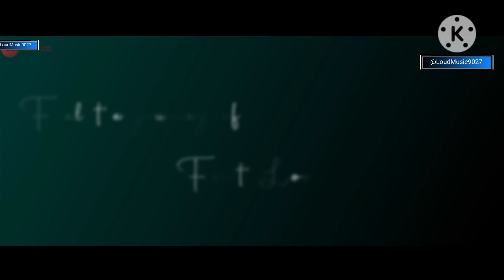Arijit Singh | Tainu khabar Nhi ( video music)"Muniya | Sachin Jigar | Amitabh Bhattacharya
Song Details :-
Song : Tainu khabar nhi
Singer : Arijit Singh
Lyrics : Amitabh Bhattacharya
movie : Muniya
Music label  :  Zee music company

   Song lyrics :-

Mukhda

(Maine chaha tuche meri khata nhi

meri khata hai ki tujhe PTA nhi)

tere naal tere naal
Preettaan laiyyan

Ve mahi tenu
khabar nhi

Preettaan laiyyan

Ve mahi tenu
khabar nhi

(o kinna saal intjaar me bithaya )

Ve mahi tenu
khabar nhi

Ve mahi tenu
khabar nhi

Ve mahi tenu
khabar nhi

mene chaha tuche
meri khata nhi

meri khata nhi
tuche pts nhi

ANTARA
Puchde ne Mera yaar purana

ki ho gaya
ki ho gaya
ki ho gaya

tere nhi kyun ho thikhane

ki ho gaya
ki ho gaya
ki ho gaya

(kamle nu tere hor kise di )

lod te fikar nhi

Ve mahi tenu khabar nhi

Preettaan laiyyan